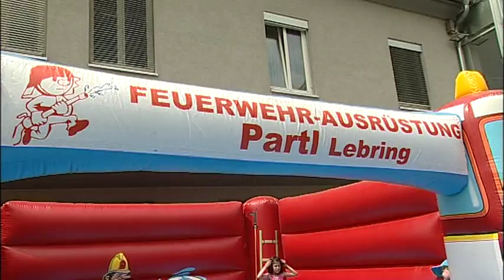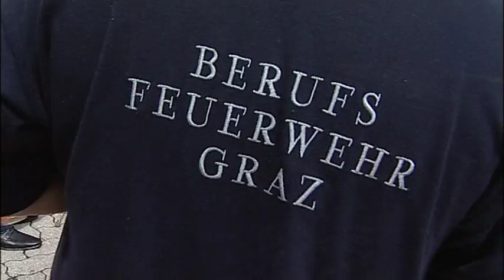Berufsfeuerwehr Graz - Tag der offenen Tür 2011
Die Berufsfeuerwehr Graz präsentierte sich am 4. Juni 2011 beim Tag der offenen Tür. Die drei Feuerwachen Hauptwache Ost, Wache Süd und die Zentralfeuerwache boten ein interessantes und spannendes Programm mit Führungen und Schauübungen.